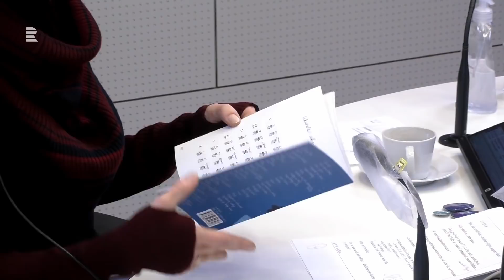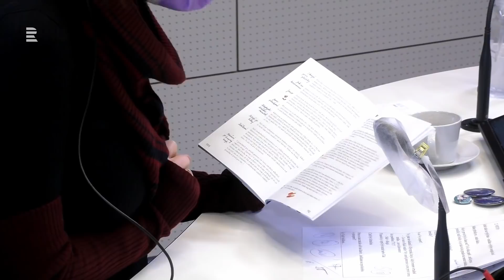Pokáč: Zařekl jsem se, že nebudu psát o lásce. Ale nikdy neříkej nikdy,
Host: písničkář Jan „Pokáč“ Pokorný. Moderuje Tereza Kostková.